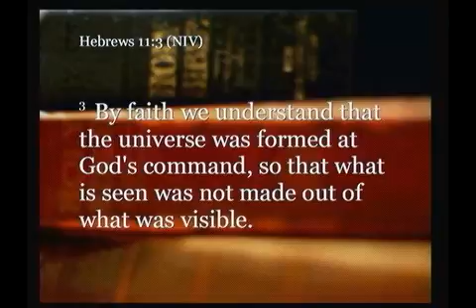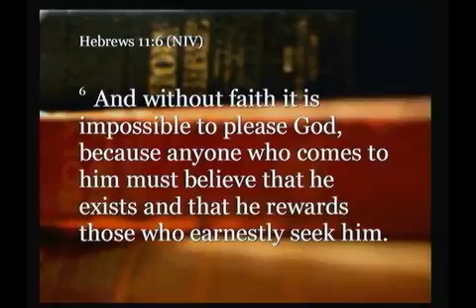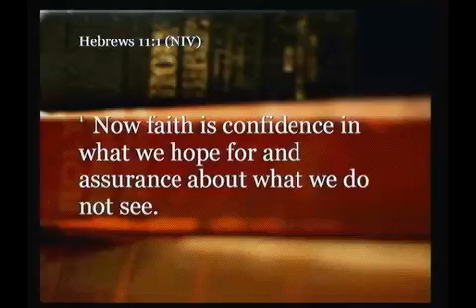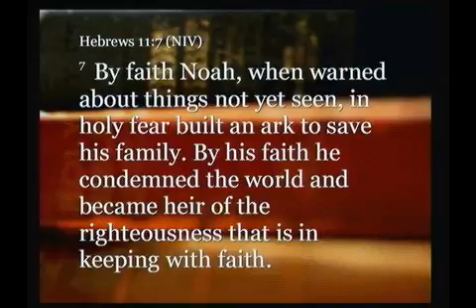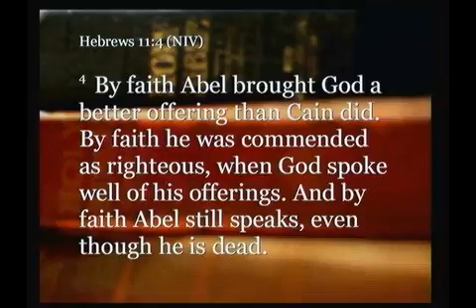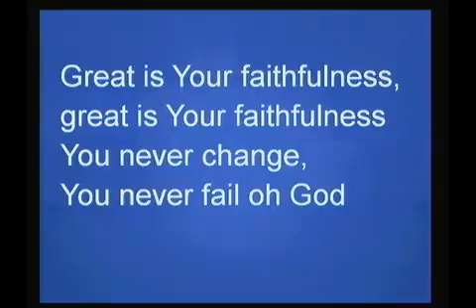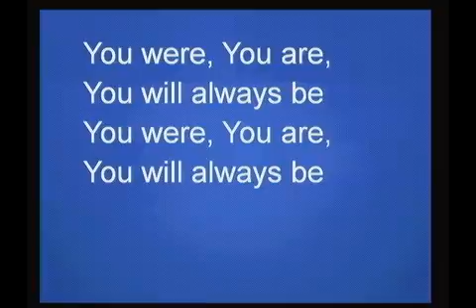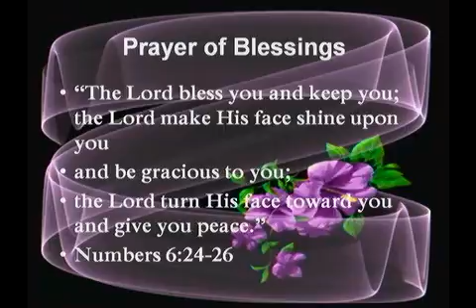2015년 6월 21일 어거스타 감리교회 홍성규 목사님